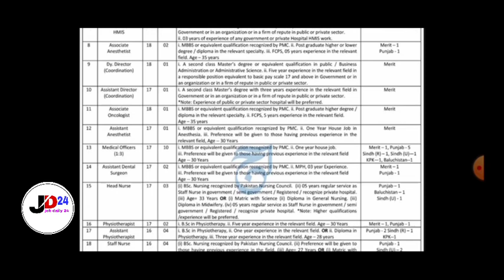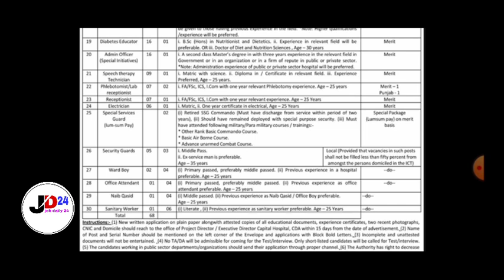Capital Hospital Islamabad Jobs 2023 | Capital Developments Authority | Job Daily 24